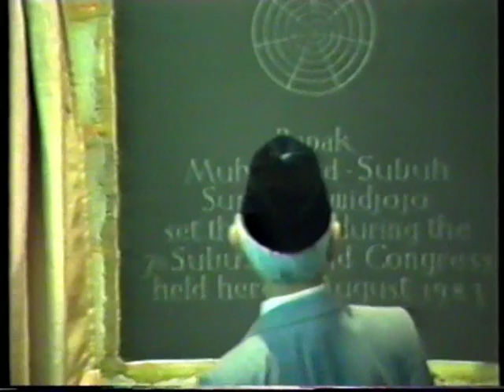Bapak at Anugraha hotel, Egham near Windsor, England 1983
Yours Truly Howerd acting as Bapak's "microphone stand." Very rare video. I was a member of the official recording team during Bapak's final world congress.